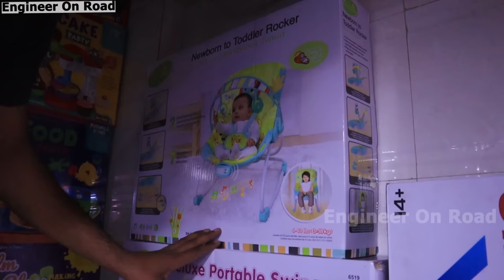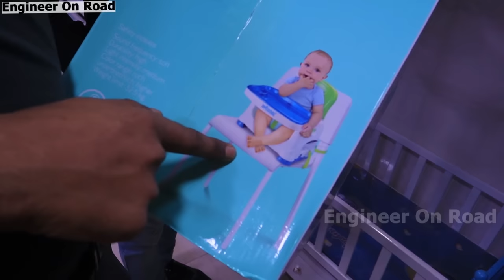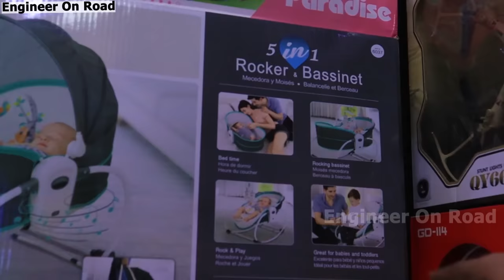बच्चों के पालना,झूला,वॉकर,साइकिल ख़रीदे | Stroller market in delhi | Baby cradle wholesale market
Shop address:- Toys Hub
                         114, cycle market, jhandewalan, delhi-55
        कृप्या घर बैठे सामान ना मंगवाएँ, इससे आपके साथ धोखाधड़ी हो सकता है, जिसके जिम्मेवार आप खुद होंगे..जहाँ तक हो सके पहले शॉप पर जाकर माल लें |